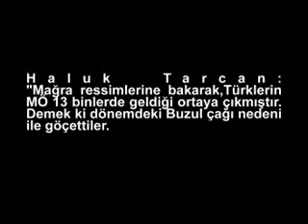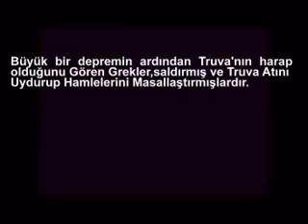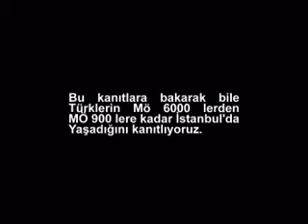Türklerin Anadoluya gelişi M.Ö.6000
How Turks came to Anatolia...